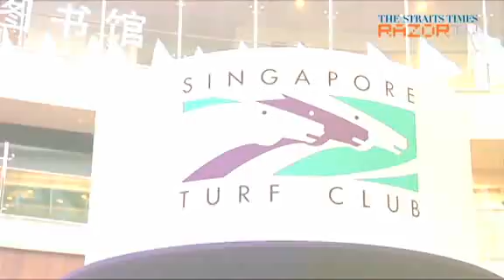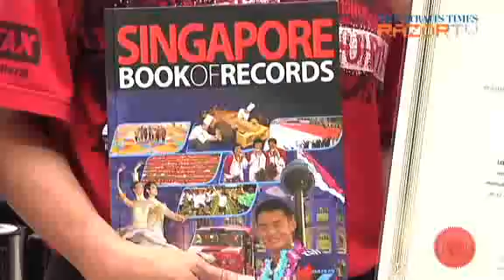Cupcakes for Charity (Turf Belles 2013 Ep 8)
The 12 Turf Belles embark on their third challenge - to sell as many cupcakes as possible to raise funds for the Singapore Turf Club's appointed charity THK EPIC Center @ Woodlands. Turf Club also managed to set a new record for the largest cupcake tower in Singapore, made up of 2,888 cupcakes.